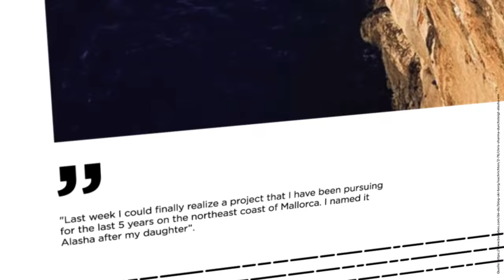Alasha - Jakob Schubert on Mallorca's hardest deep water solo lines | Part 1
On his first real deep water solo trip to Mallorca, Jakob got his hands on some of the hardest lines on the island. Watch him getting the second ascent of one of Chris Sharma's test pieces - Alasha. With the crux consisting of a 8a boulder problem 15 meter above the water,  a completely different mindset was needed on this one.

00:00 Intro
05:46 First tries in Alasha
11:22 Es Pontas
13:02 Climbing at Cova del Diablo
13:57 Loskot and two smoking barrels
18:30 Send of Alasha

Created with the support of @mammut by @alpsolutpictures3547